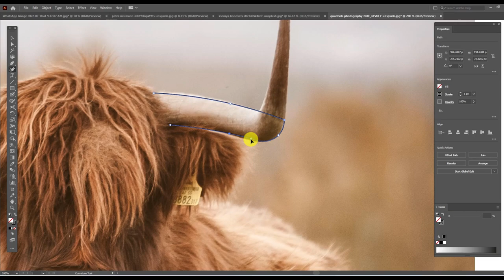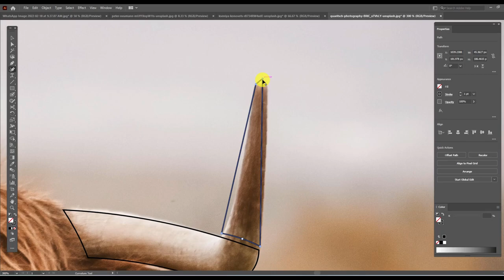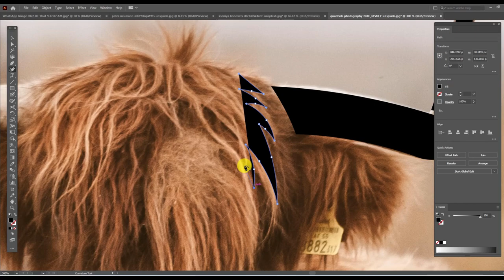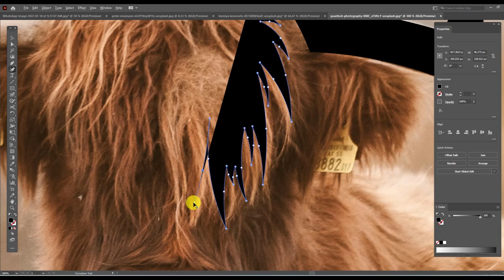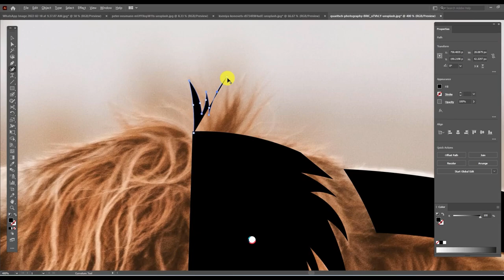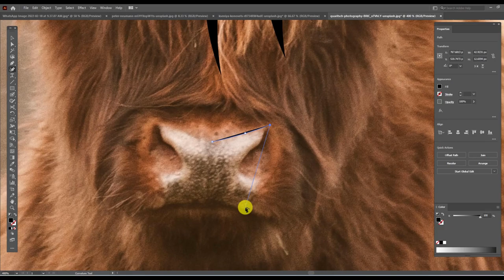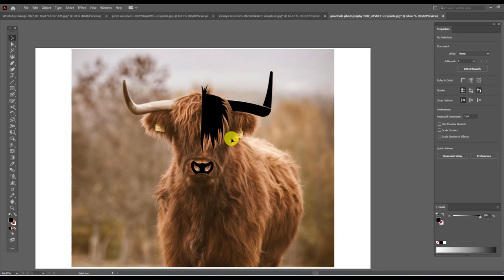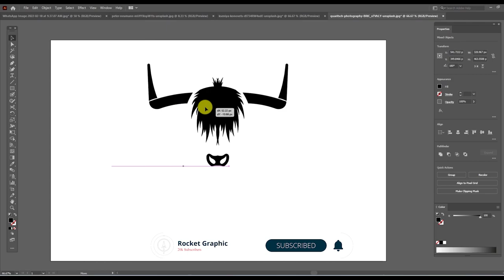Turn photos into logos with illustrator / animal logo design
Hi guys
In today's video, I want to create a Highland cow logo for you from its image. This creative video will help you how to create an animal logo using just one photo and your power of creativity. You can turn an animal's photo into the logo you need for your brand just by considering the basics. One of the main points of a Highland cow's face is its horns, hair and nose. Then you can design it with these simple tips.

🔰 To see similar videos with this method (turn photos into logos) you can refer to the following videos:

🔰To support us and make more tutorial and creative videos, be sure to  ❤️SUBSCRIBE ❤️  our channel and like the videos and write your opinion about the videos in the comments section.

❤️ thanks ❤️